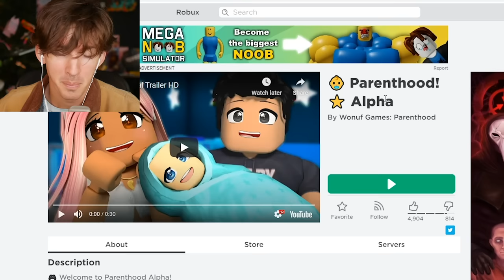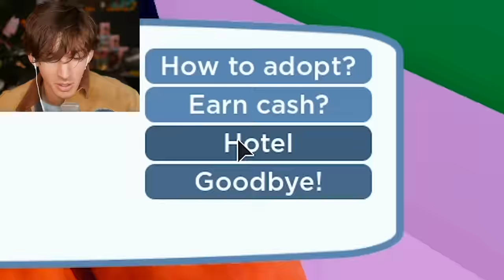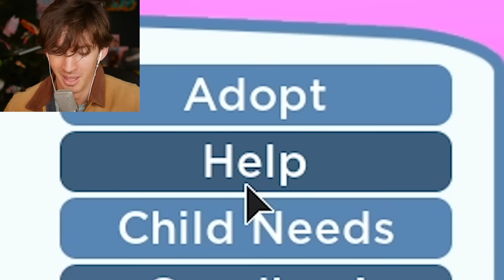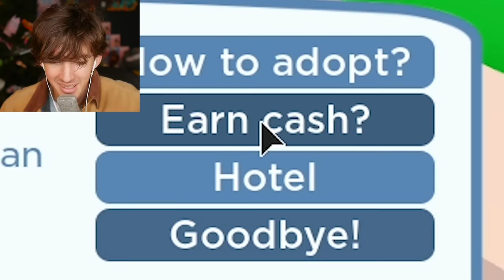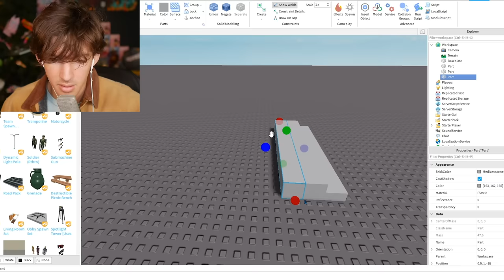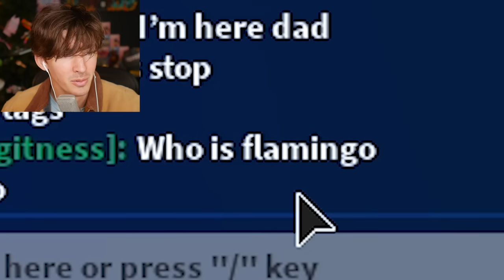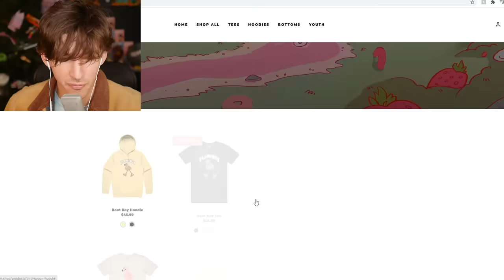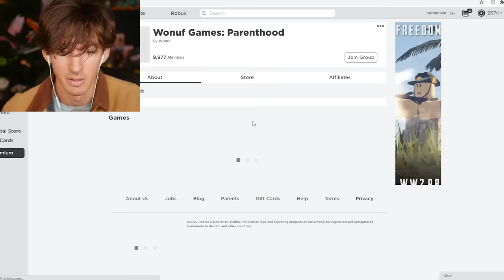ROBLOX PARENTHOOD...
Today I play the new popular Roblox game called Parenthood but I don’t necessarily play it how it’s supposed to be played